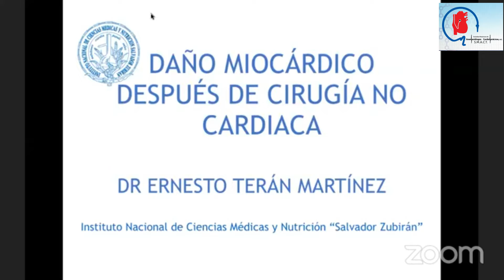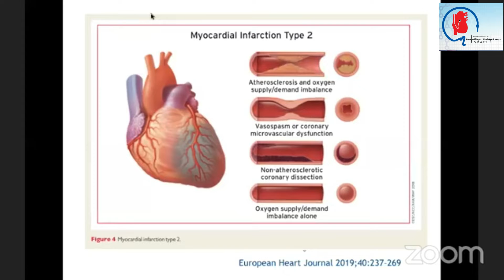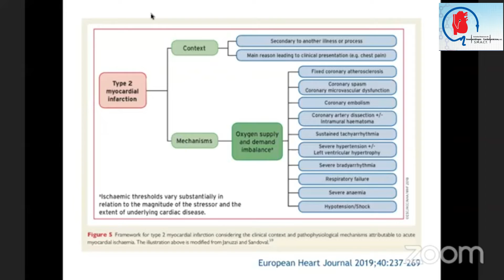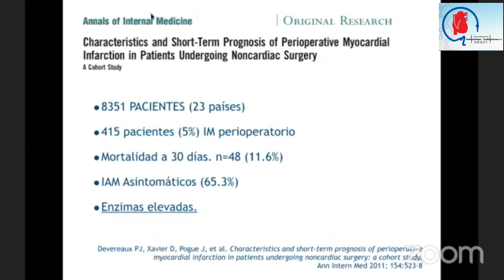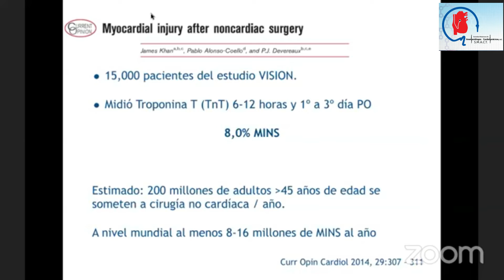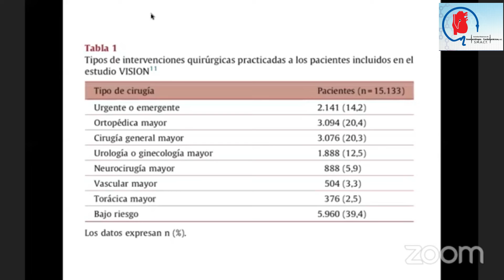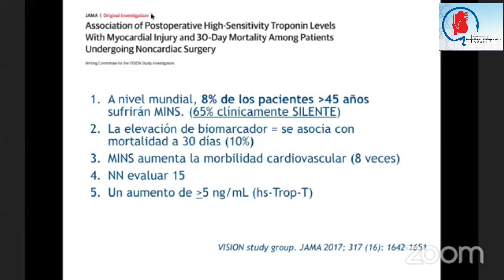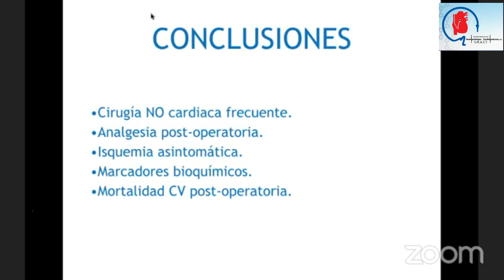Daño miocárdico en cirugía no cardiaca MINS. ClasesSmact3.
Dr. Ernesto Terán.
Compartimos artículos relacionados.